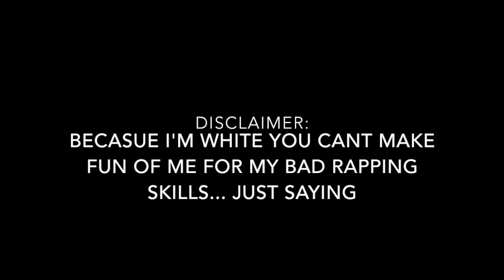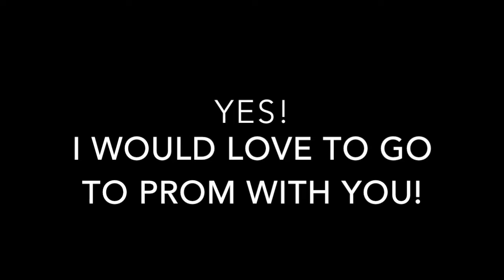Prom Rap Response 2016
This video is about Prom Rap Response 2016